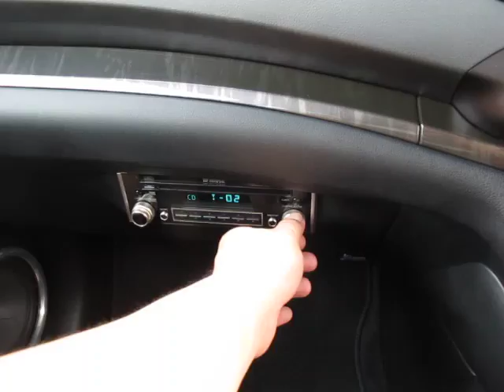เพลงแรกที่โดนวัดประสิทธิภาพระบบเสียงในรถ Honda New CRV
เจอแผ่นเพลงของเจ้าของรถ ผมถึงขั้นอึ้งเลยครับ เพลงแนว New Age
ที่ให้พละกำลัง อิมแพค ที่รุนแรง ทีเดียวครับ
เครื่องเสียงก็สามารถถ่ายทอดมาได้ทั้งอิมแพค ทั้งทรานเชี้ยล ได้หมดจรดเลยครับ
และที่สำคัญสามารถถ่ายทอดอารมณ์ดนตรี
ได้ถึงขั้นที่พี่เจ้าของรถเอ่ยปากว่า "ฟังดีกว่าในบ้านอีก"
System;
Front ; McIntoch 5000
Amp ; Brax 2400.2 GE
Speaker ; Scan-Speak (ดอกไม้)
Passive Crossover ; Jantzen by Hidef Audio
Power Cable ; Acoustic Lab
Interconnect ; Xindak FA5
Speaker Cable ; Acoustic Lab
Designed and Installed By Hidef Audio
...ชมงานติดตั้งเครื่องเสียงรถ Honda New CRV คันนี้ได้ที่